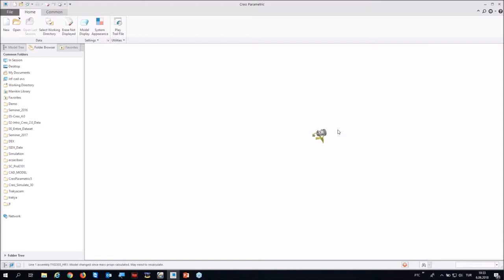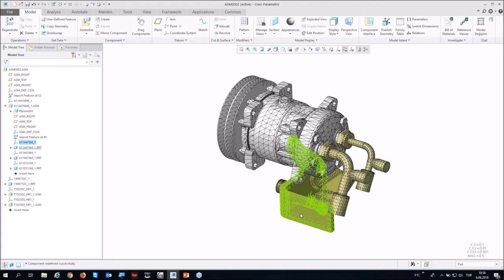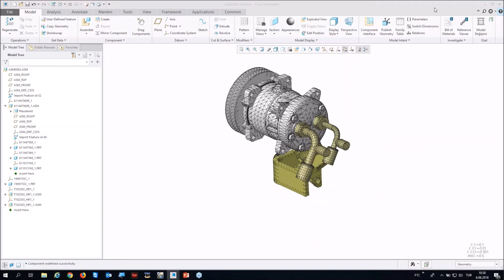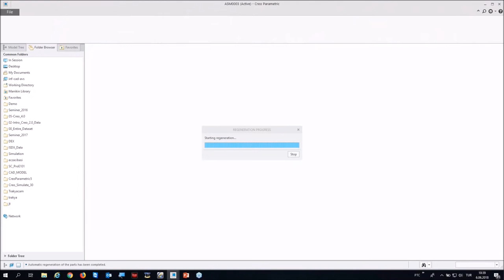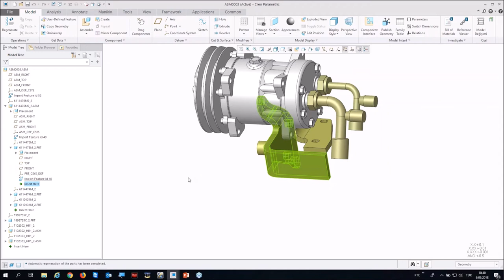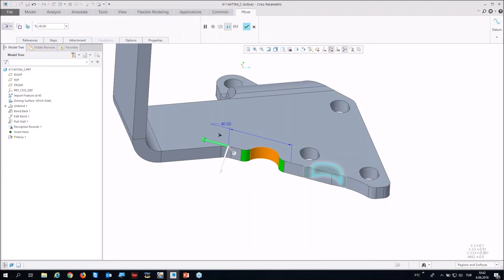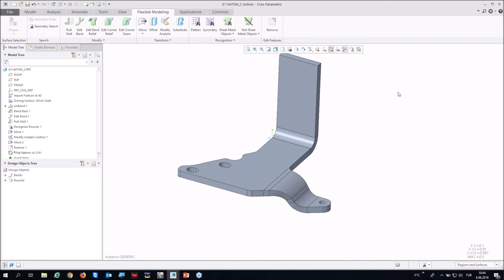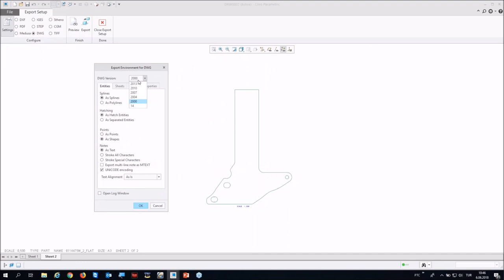Creo 5.0'da JT formatı ile çalışma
Creo 5.0 JT export & import